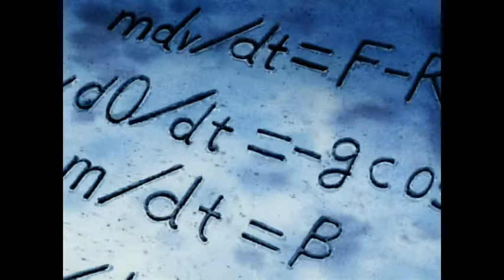JP Shibayama - A Place in this World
I was just listening to some music on the radio and then this song came on and I thought that it suited JP so I tried it out and it worked well ^-^

I do not own Digimon Frontier. This video is made purely for entertainment. Please support the official release.

DD